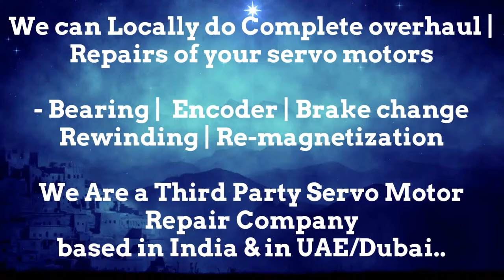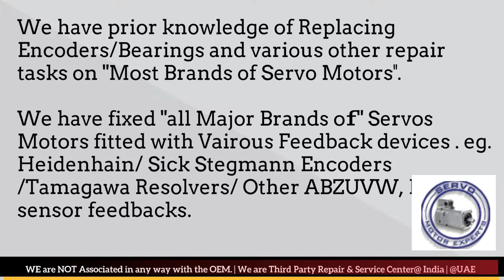BFW Fritz Werner CNC Siemens Sinumerik,Servo drive fault,encoder loss fault,Supplier Servo motor